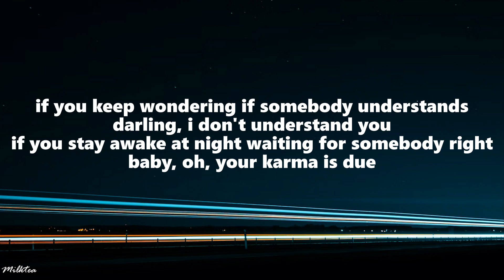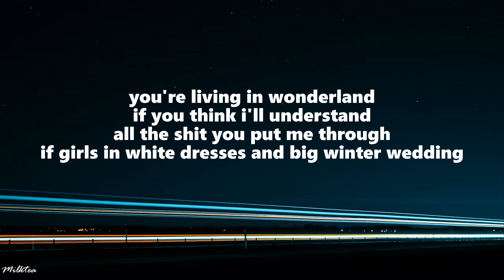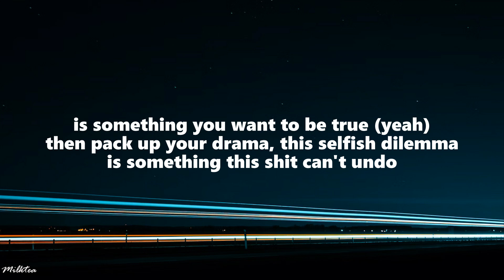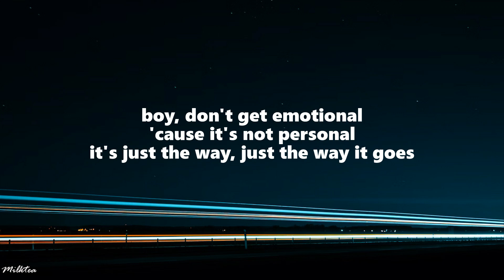Mae Stephens - If We Ever Broke Up (Lyrics)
Mae Stephens - If We Ever Broke Up
When we broke up

(Lyrics):
[Verse 1]

[Post-Chorus]
(Ha-ah, ha-ah)

[Chorus]
if we ever broke up,if we ever broke up lyrics,
broke up,when we broke up,if we broke up,
if ever broke up,if you broke up,if i ever broke up,